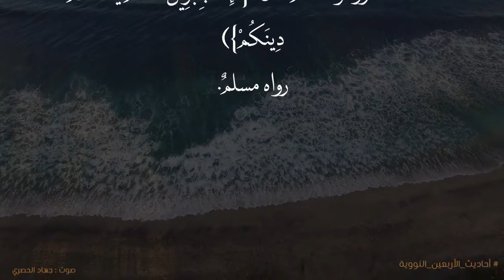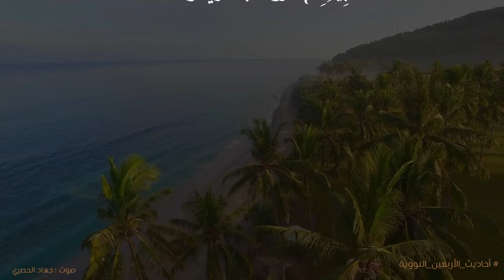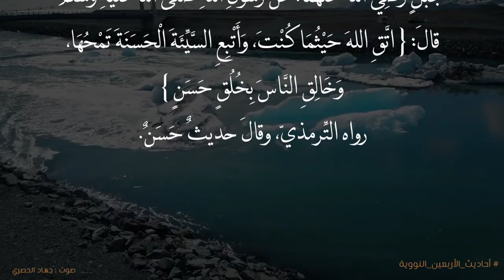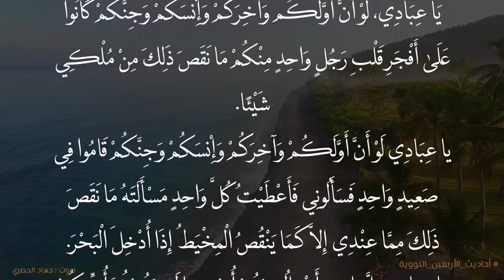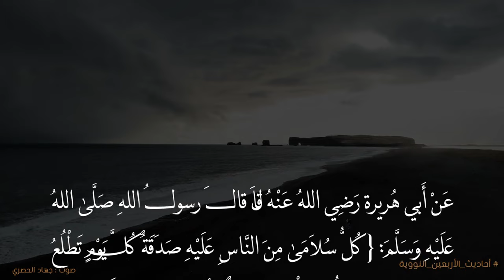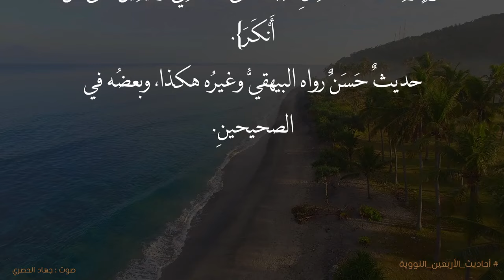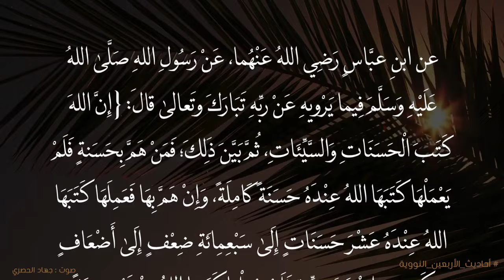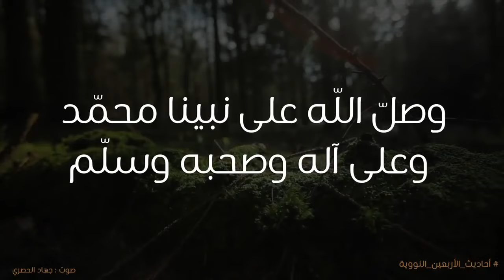متن أحاديث الأربعين النووية كاملاً